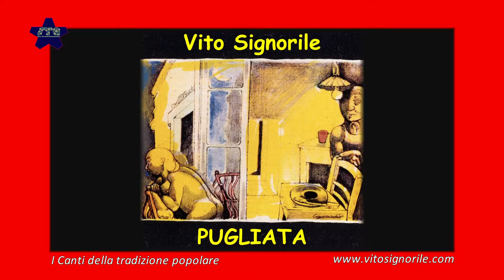Lèna lène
antico canto a dispetto barese